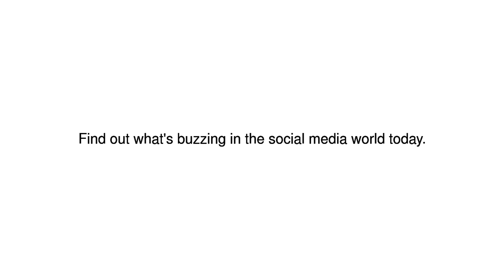News Update Proposed ban on Zumba dance classes in Iran criticised 12/06/17